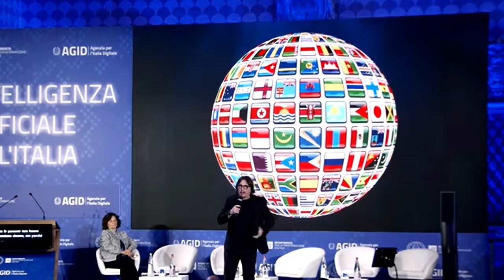Viviamo tutti in un metastato digitale.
[MCCTEAM: Per richiedere la partecipazione di MCC a un evento, o per sponsorizzazioni, scrivere all'indirizzo diretto dedicato: non attraverso messaggi privati sui social. Grazie]